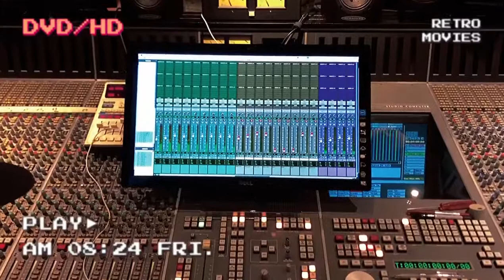家家 - 閉上眼睛會想起的人(Live String Session at Platinum白金)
陸續更新音樂陪伴大家，喜歡我的音樂，請追蹤我🎶